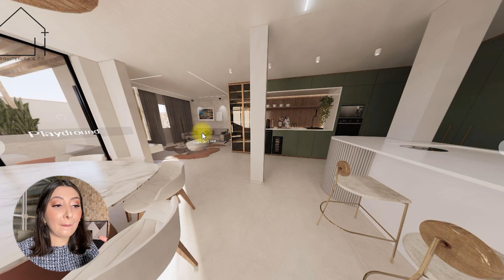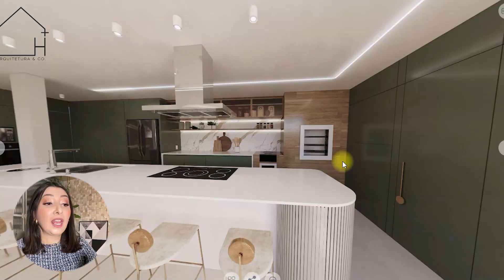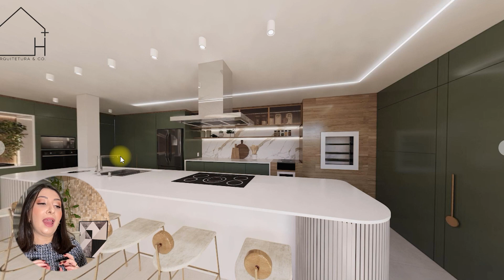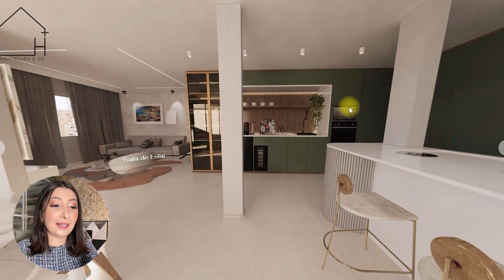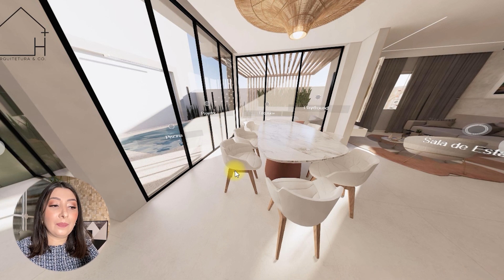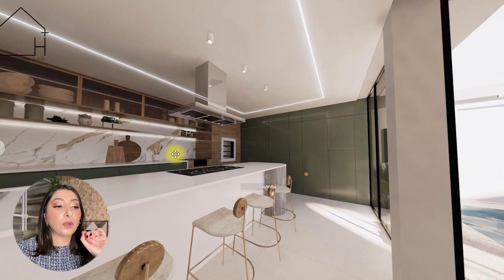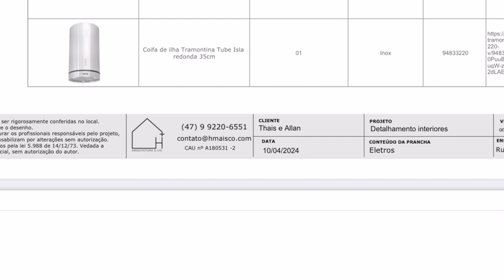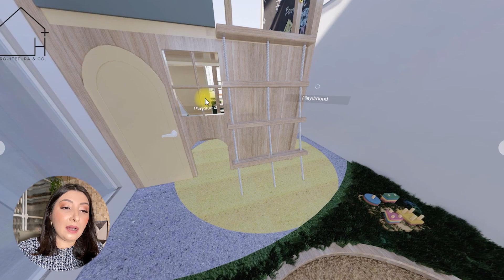REFORMA DA ÁREA GOURMET | Playground em casa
✓ ORÇAMENTO DE PROJETO PARA SUA CASA OU SUA EMPRESA: CLIQUE ABAIXO E SOLICITE SUA PROPOSTA

+ ARQUITETURA + EXPERIÊNCIAS
💡 MÉTODO EXCLUSIVO DE PROJETO: 4H+ DE NEUROARQUITETURA